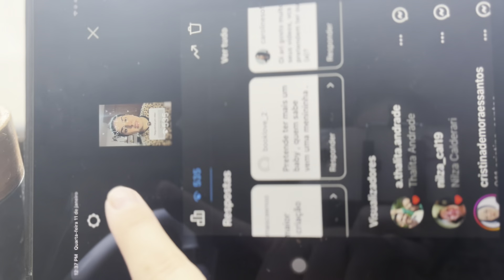MESA POSTA DE CAFÉ | maternidade cristã e muito amor 01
Sim nosso desafio vai começar,até o fim de janeiro vou postar um vídeo por dia…na parte da noite,espero vocês por aqui com muito amor 🧡

O vídeo de hoje conversei com vocês sobre maternidade,acredito que temos que levar a vida de uma maneira leve e sermos exemplos pro nossos pequenos 👨‍👩‍👦

Me siga no insta - @byarianegarcia